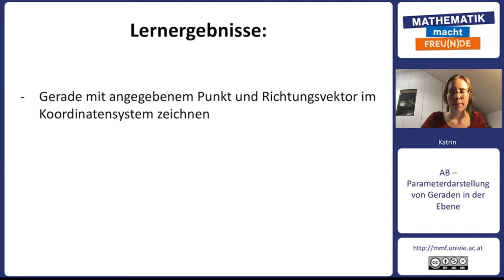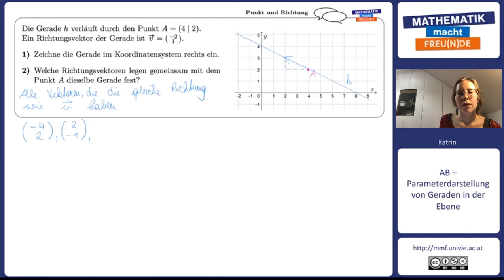Punkt und Richtung